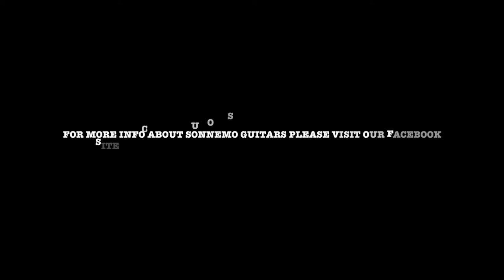Olympic white pauferro strat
A playthrough whit a SonnemoCustomshop strat

Pickups:  Sonnemo customshop SRV pickups in neck and middle, The Bridge pickup is a Varm sounding Sonnemo "VintageRock" humbucker.

Neck: Pauferro neck whit 10" radius and a medium C profile.. it has medium jumbo frets.

Body:  Alder